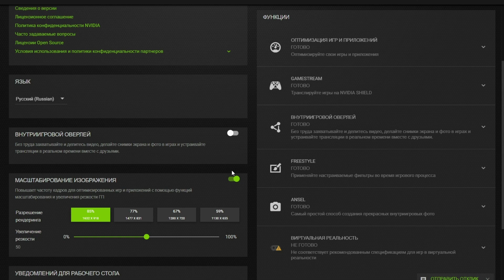Как повысить фпс в играх на примере GeForce GTX 1050ti